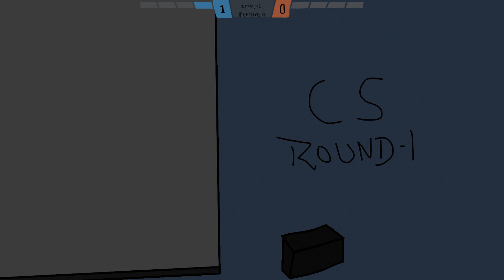CLASH SQUAD 1st ROUND IN A NUTSHELL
first of all happy Diwali to all of you🙏.

m500 vale 1st round bhle hi jeet jaen pr baad k 3 round haarna unki purani aadat hai🤣😂.

1.Garena Free Fire Indonesia Live
2.Garena Free Fire Brazil Live
3.Garena Free Fire Brasil Live
4.Garena Free Fire India Live
5.Garena Free Fire Singapore Live
6.Garena Free Fire Thailand Live

Free Fire
total gaming
DMNJ72